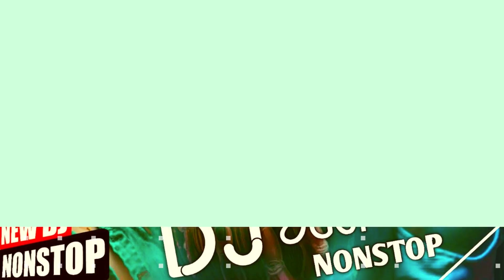New Sinhala Dj Nonstop 2022 | Top Sinhala Dj Nonstop 2022 | New Hit Hot Sinhala Dj Nonstop 2022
නැරඹූ ඔබට හදවතින්ම ස්තුති ❤

Top Sinhala Dj Nonstop 2022

.•♫•♬• 𝐒𝐢𝐧𝐡𝐚𝐥𝐚 / 𝐄𝐧𝐠𝐥𝐢𝐬𝐡 / 𝐇𝐢𝐧𝐝𝐢 / 𝐓𝐚𝐦𝐢𝐥 / 𝐒𝐨𝐧𝐠𝐬 𝐇𝐢𝐭 𝐌𝐢𝐱 𝐃𝐣 𝐑𝐞𝐦𝐢𝐱/ 𝐍𝐨𝐧𝐬𝐭𝐨𝐩 𝐒𝐫𝐢 𝐋𝐚𝐧𝐤𝐚 𝐍𝐮𝐦𝐛𝐞𝐫 𝐎𝐧𝐞 𝐘𝐨𝐮𝐭𝐮𝐛𝐞 𝐂𝐡𝐚𝐧𝐧𝐞𝐥 •♬•♫•.

★彡 𝑻𝒉𝒂𝒏𝒌 𝒚𝒐𝒖 𝒇𝒐𝒓 𝒗𝒊𝒔𝒊𝒕𝒊𝒏𝒈 𝒐𝒖𝒓 𝒄𝒉𝒂𝒏𝒏𝒆𝒍 彡★